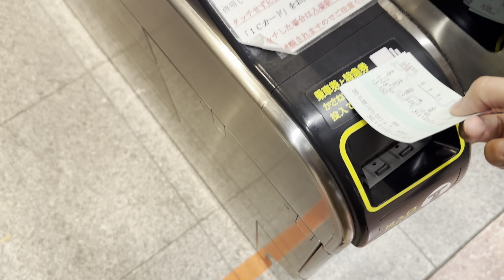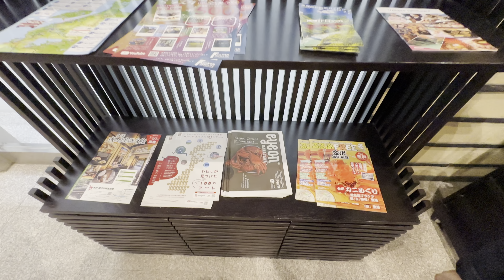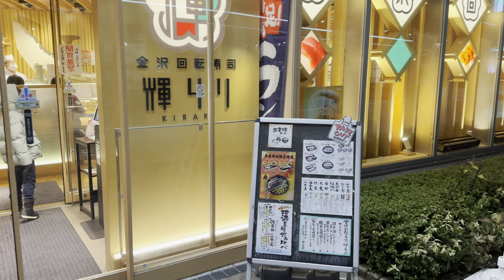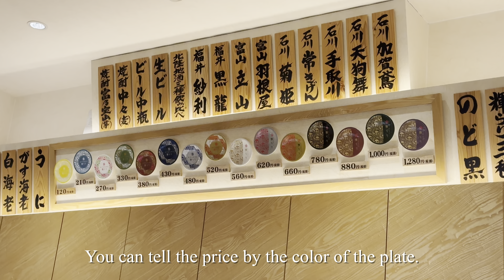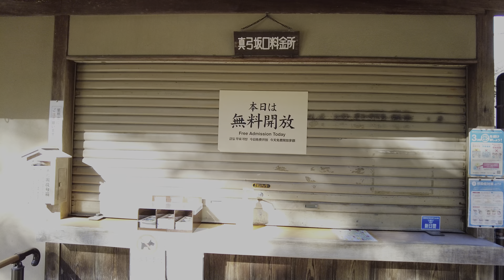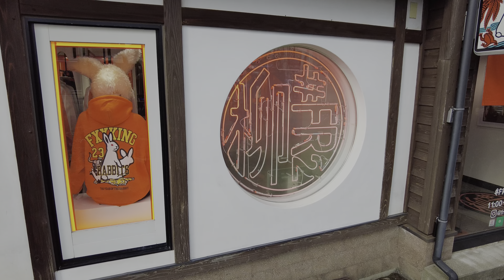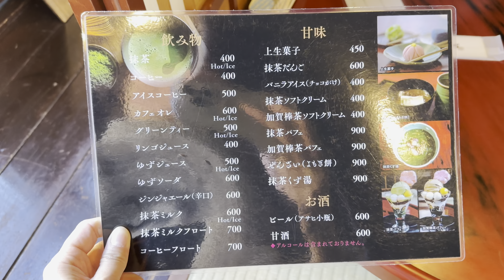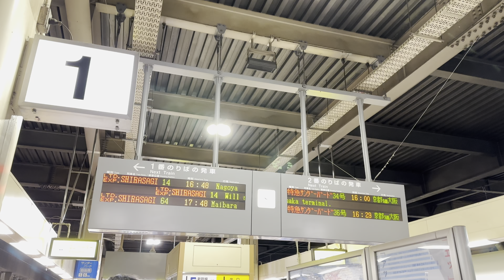JAPAN Vlog🇯🇵A trip to Kanazawa with my family🍣Delicious sushi and the old cityscape are beautiful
Hello everyone.
The other day, I went to Kanazawa for the first time. It was fun going to the museum and Kenrokuen Garden. The sushi was very delicious. I would have been happy if it had snowed a little more.

1-2-1 Hirosaka, Kanazawa City, Ishikawa Prefecture
⏰9:00 to 22:00

■ホテルマイステイズプレミア金沢
（HOTEL MYSTAYS PREMIER KANAZAWA）
2-13-5 Hirooka, Kanazawa City, Ishikawa Prefecture

■ 金沢回転寿司 輝らり（Kirari）
1st floor, Mast Square Kanazawa, 1-9-16 Hirooka, Kanazawa City, Ishikawa Prefecture
⏰11:00 to 22:00
Located in front of Kanazawa Station.

■兼六園（Kenrokuen）
1 Kenrokucho, Kanazawa City, Ishikawa Prefecture

■久連波（Kureha）
1-24-3 Higashiyama, Kanazawa City, Ishikawa Prefecture
⏰10:00 to 18:00 ／Closed on Wednesdays

※Google翻訳で日本語を英語にしていますので、変な英語でしたらごめんなさい🙇
※Japanese is translated into English by Google Translate.
I can only speak Japanese.🙇

camera📷DJIpocket2⭐︎iPhone14 Pro